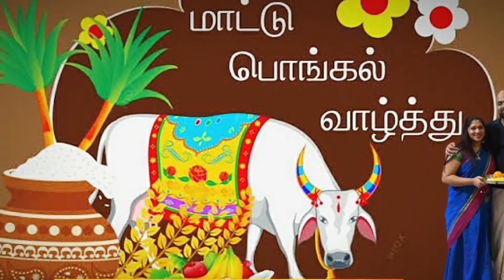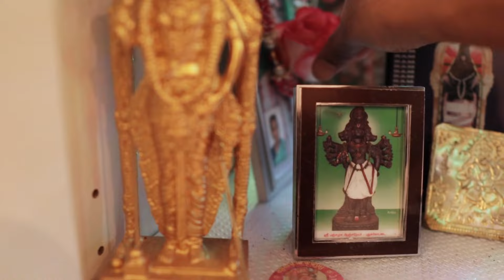மாட்டு பொங்கல் வாழ்த்துக்கள் | Mattu Pongal Vazthekal I Tamil travel Sweden | Sweden Tamil Couples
In this video we are Celebrating our Tamil function Mattu pongal.
please join enjoy.
below also find more details of the place.
denmark tamil vlogs
this vlog is addtion to my Tamil travel Vlog and Tamil Travel Sweden page.
For all behind the scenes of my travels, you can follow me on